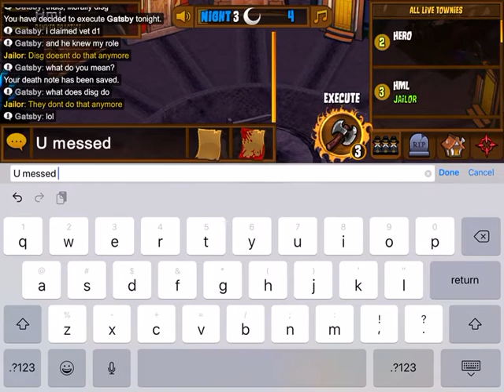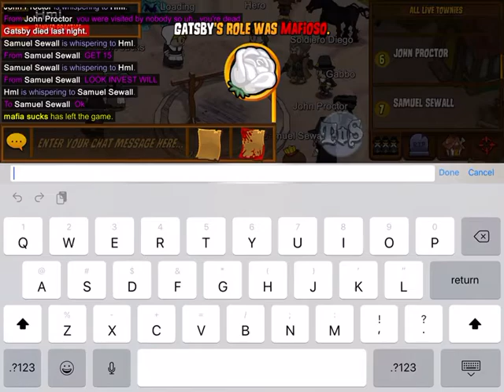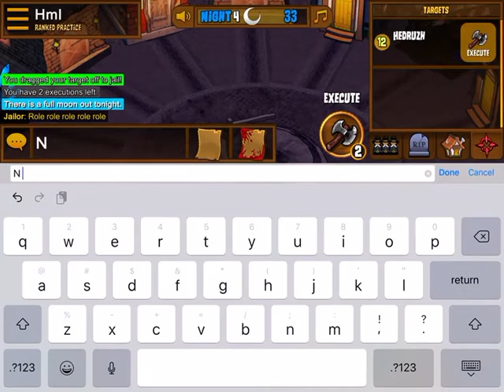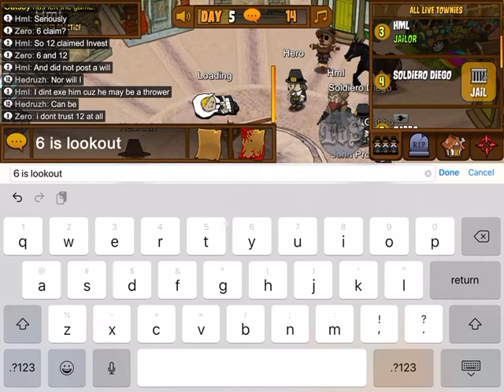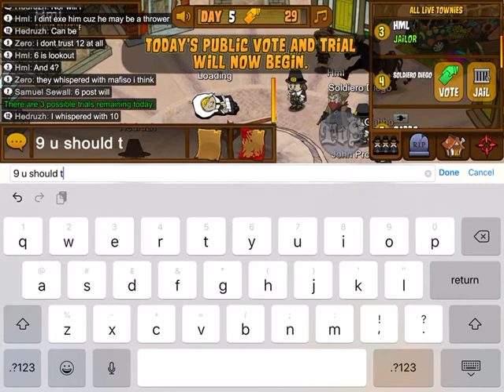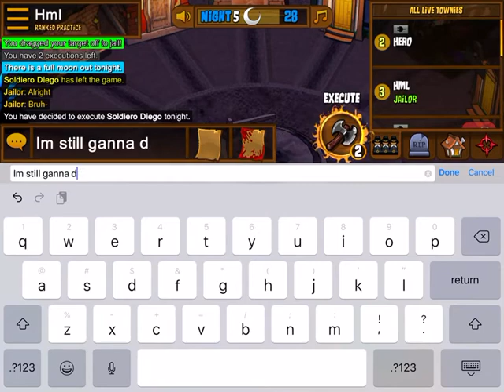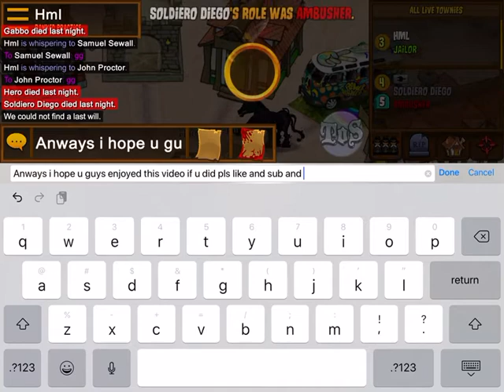Trusting the TPS